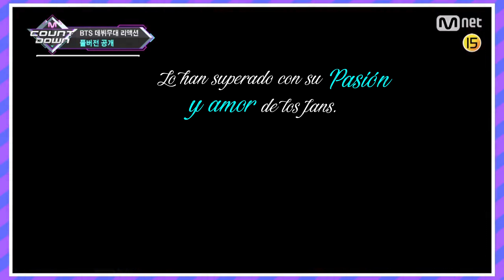[Sub Español] BTS reacciona a su Debut Stage 'No More Dream' (Full versión)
El tiempo voló y aquí los tenemos. Casi 6 años después reaccionando a su debut. Sin duda la evolución de Bangtan fue satisfactoria.

Créditos de la traducción del coreano al inglés: JK_glitters
Traducción al español: BTS Perú